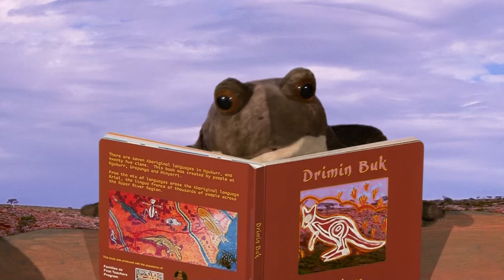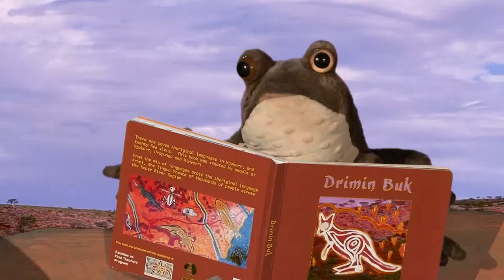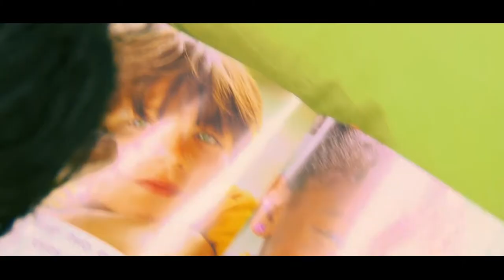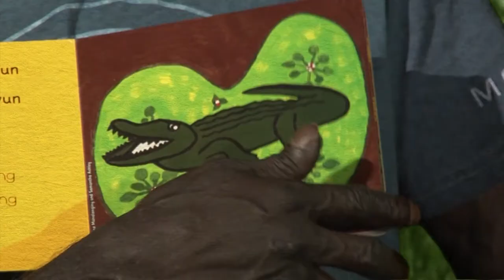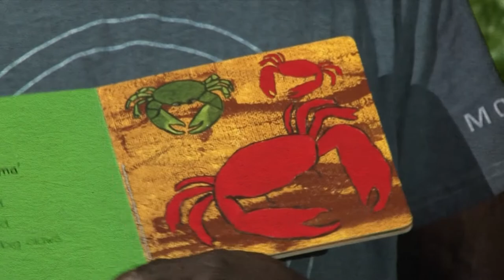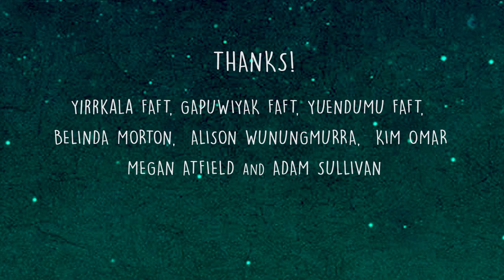RISING STAR EP2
Episode 2 Hosted by Courtney Bailey

0:45 Courtney introduces Episode 2 with help from Shirley the Frog!!

1:25 The Clap Hands song

2:35 Yirrkala FaFT sing Bapa Nama, a kinship song in Yolgu Matha

4:06 Emily Wurramurra sings the ABCs

5:04 Owl counts stars

6:54 Let's take a look at what a day in the life at Yuendumu FaFT looks like

8:00 Read a Book song sung by Gus Fitzgerald features the children from Gapuwiyak FaFT

9:28 Story-Time is presented to us by Roy Ruwarringa who reads Baru, Nyoka, Miyapunu Manikay in Yolngu Matha and English

10:53 There's a song that is a continuation of Story-Time

11:59 Shirley & Courtney say goodbye